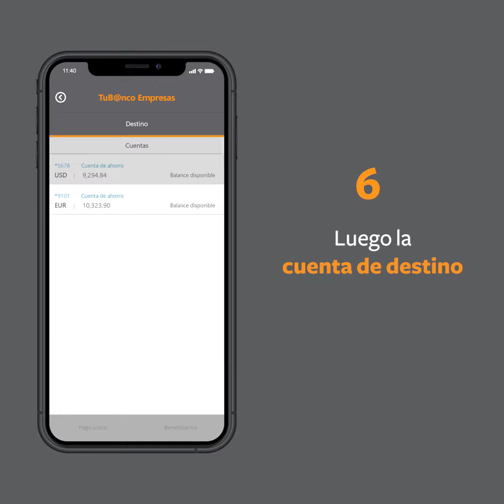Compra y venta de divisas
Realiza compra y ventas de divisas entre tus cuentas de forma rápida y sencilla con App Empresas Banreservas.